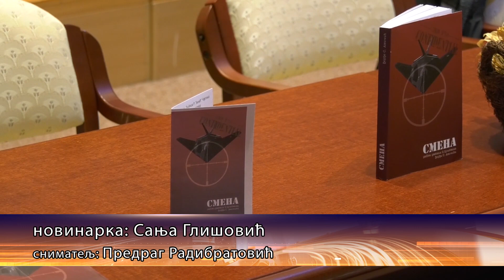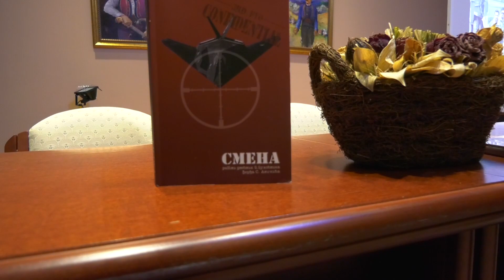Promocija ratnog dnevnika "Smena"